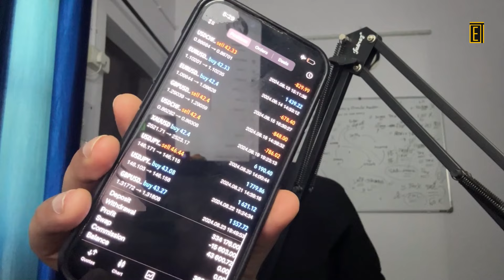The Surprising Truth About Trading Nobody Tells You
Small and Big Trading Tricks | Why Trading is the Best Opportunity?

In this video, we'll uncover the secrets to Forex success. You'll learn:
How to trade in gold in india || gold trading strategy || XAUUSD trading strategy
👉how to trade in forex in india

In this video, we have included the following timestamps for your convenience:
00:00 - Introduction to the topics covered in the video
7:00 - Discussion on the first topic
11:00 - Analysis of the second topic

tags are